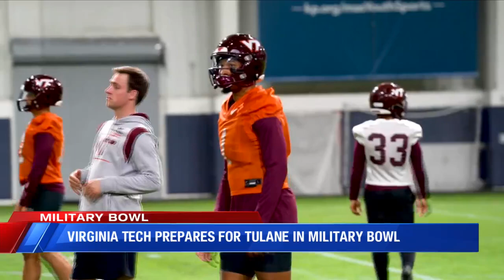Virginia Tech shares the meaning of getting a win in the Military Bowl